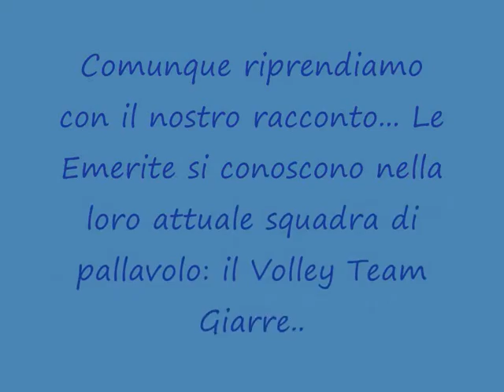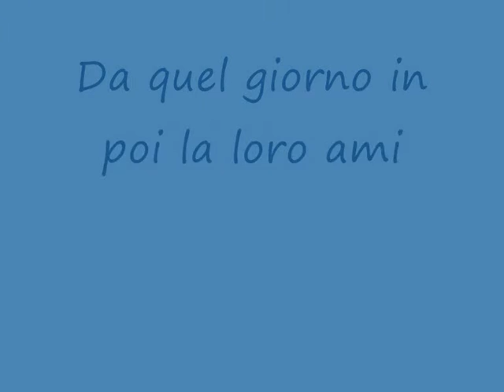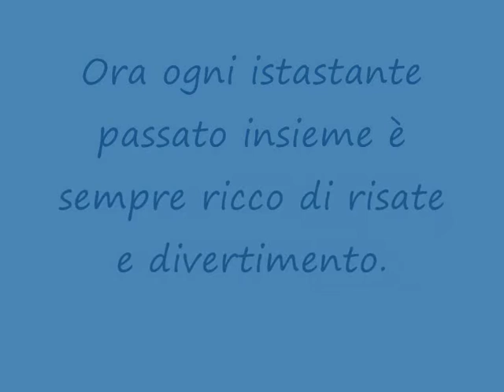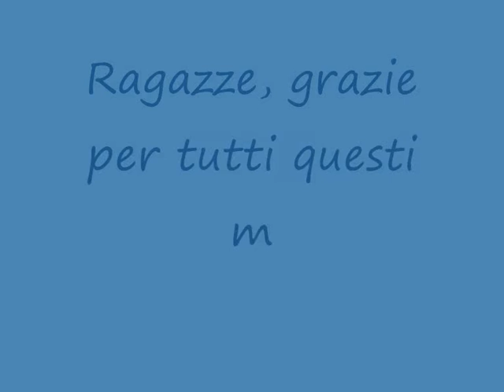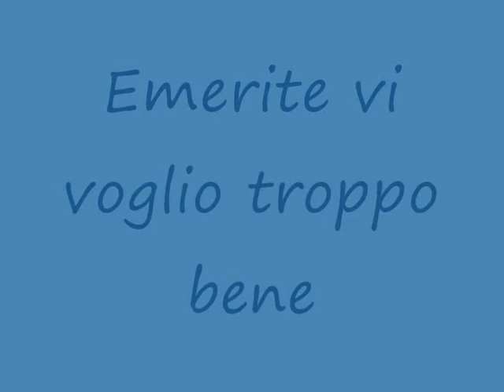Dedicato alle Emerite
Video dedicato solo alle "Emerite" Cla, Costy, Isa, Lau e Ludo